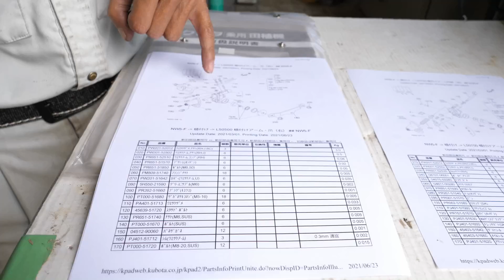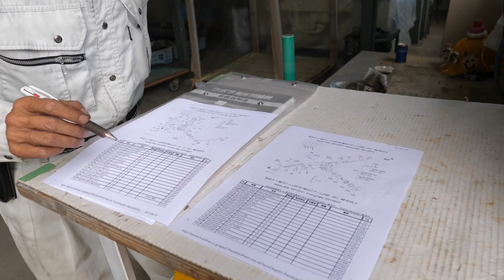クボタＮＷ５の植付アーム整備・今年の大豆培土順調です・2021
2021年6月23日　　今日も梅雨の中休み。おかげで外仕事が順調に進んでいます。でも田植え機の格納前整備もしてしまいたいので時間を見つけては、スーパーメカニックが行っています。今年は、クボタＮＷ５が使用時間２３４時間に達してさすがに各所にガタが出始めています。まずは、植付アームの整備で１本は、完全にロッドが削れてダメでしたが残る９本もカバーを外してみるといろいろとダメージが見られました。何本かがダストシールがダメで泥の混入によって傷んでいました。まあ新品をアッセンブリー交換すれば事は、済むのですがそこは、スーパーメカニックなのでパーツ交換でコストダウンしようと考えているようです。構造的には、エンジンとよく似ていてカムでアームを押してブッシュの中のロッドが出たり入ったりして苗を植えて行く。だから普段整備しているホンダＣＢ７５０Ｆのエンジン整備と変わらないからあまり違和感が無いように見えます。そしてお天気も良いので大豆培土を進めています。来週から雨マークですが今週中に１回目は、済ませそうです。昨年は、なんと６月２９日に１回目培土をやっと出来たと思いきやそこから雨続きで再開が７月１７日。その頃には、もう大豆も大きくなっていたしすでに湿害でかなりの大豆がダメージを受けていました。当然２回目は、出来なかったので畝上げによる発根が出来ずに生育不良により草が多く生えてしまい収穫前の草刈り草取りが本当に大変でした。今年は、そんな二の舞をしたくありません。なんとか１回目は、無事終わりそうですが２回目も上手く出来ることを祈っています。

トラクター

クボタ　ＫＬ４１
クボタ　ｋＬ３9５０Ｈ
クボタ　ＳＬ４１ＨＣＱＭＡＥＰ

田植え機

クボタ　ＮＳＵ５５－ＳＰ２
クボタ　ＮＷ５

コンバイン

車両

スバル　ＸＶ

乾燥施設

ＣＡＮＯＮ・Ｇ９Ｘ
ＧｏＰｒｏ　ＭＡＸ
ＳＯＮＹ・ＺＶ－１